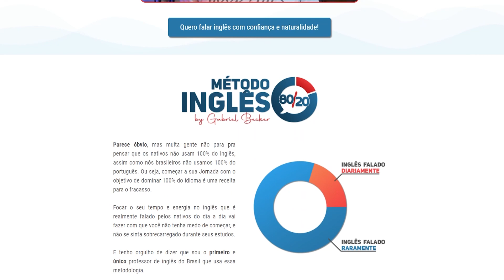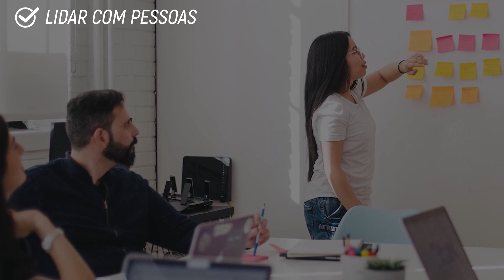QUAL O SEU PONTO FORTE? O QUE RESPONDER PARA ESSA PERGUNTA!!!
📐Entrevista de emprego: o que responder quando te perguntarem seus pontos fortes? Qual a resposta para pontos fortes em entrevista? Quais são as principais perguntas em uma entrevista de trabalho? Essas e outras dúvidas estarão sendo esclarecidas neste vídeo.

A entrevista é um dos momentos mais importantes na busca por um emprego, pois é nela que você literalmente está por um fio para ser contratado ou para perder aquela oportunidade.

Devido a isso é muito importante que você saiba se portar e saiba o que falar em uma entrevista de emprego, visto que esta pode ser uma oportunidade única de conseguir aquele trabalho.

Através disso existem algumas coisas que muitas pessoas acabam fazendo que são grandes erros, e que esta forma acabam prejudicando elas na busca por um trabalho.

Devido a isso neste vídeo estamos comentando com você o que responder quando perguntarem quais são seus pontos fortes em uma entrevista de emprego.

00:00 Início do vídeo
00:19 Apresentação
01:05 Conteúdo
05:45 Finalização